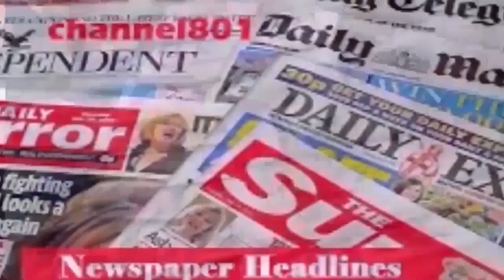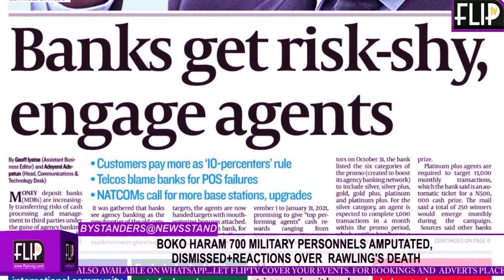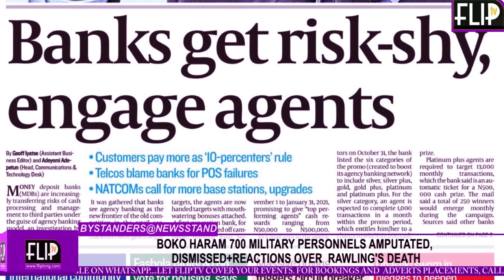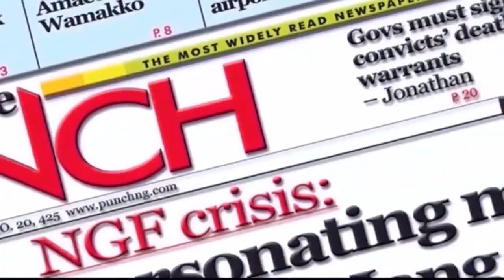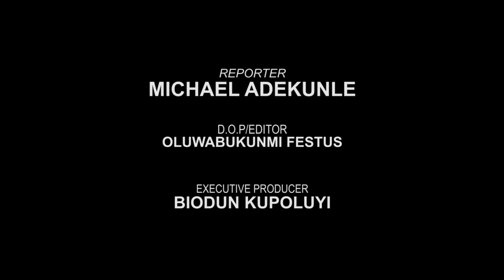BOKO HARAM 700 MILITARY PERSONNELS AMPUTATED, DISMISSED+REACTIONS OVER RAWLING'S DEATH